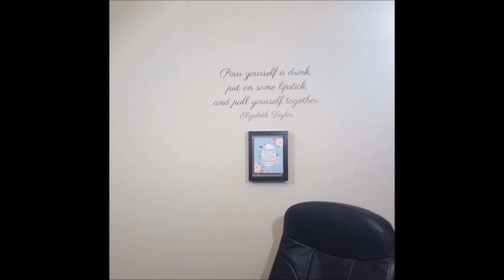15 Reasons Single Life is the Best!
I made this video because I never thought I could be single and happy simultaneously. It is possible and I don't think I ever want to go back lol I am just trying to enjoy my life...whether I'm alone or sharing it with someone.